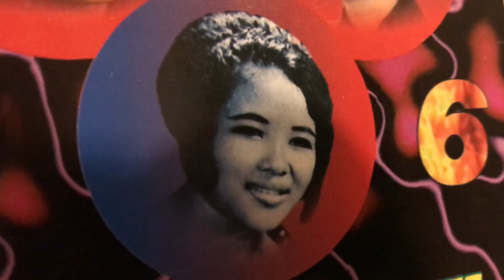Anuksavory Battambang (វត្តដំរីស) by Somol